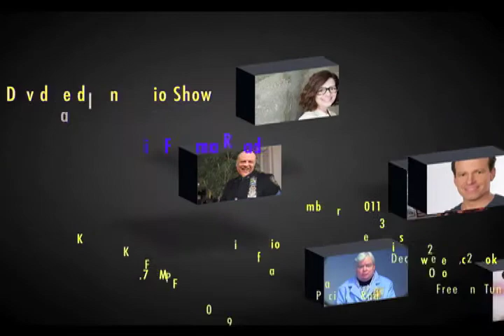David Feldman Radio Show #208 (Full Episode)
Our Christmas Special: Santa At Tiffany's, That's Not Funny, Author Merrill Markoe and music from Will Ryan. Featuring Rick Overton, Frank Conniff, Eddie Pepitone, Janie Haddad Tompkins, Chris Pina and Jeremy Kramer. Written by Steve Rosenfield, Frank Conniff and Guy Nicolucci. Please share us with your friends